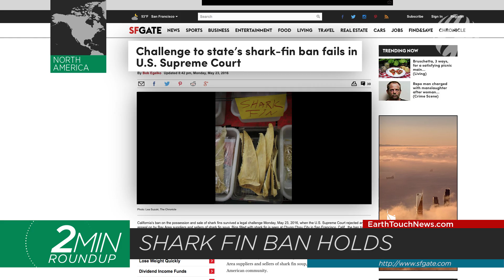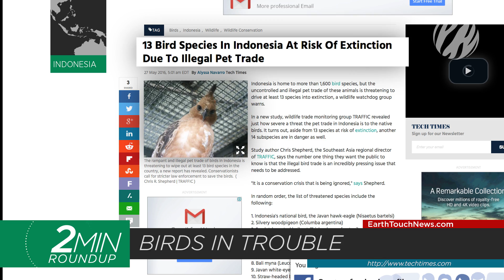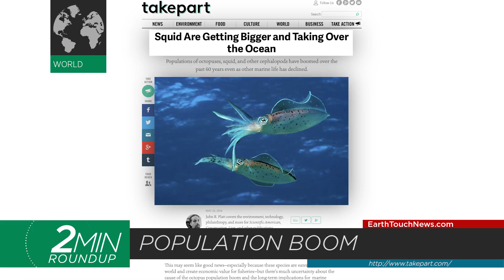Australian town goes batty, rhino horn controversy & an octopus invasion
Scientists save baby albatrosses from rising seas in Hawaii, an Australian town faces a bat-related emergency, the rhino horn trade sparks controversy in South Africa & a newly discovered population of Tasmanian devils brings hope for the species.

NEWS SOURCES